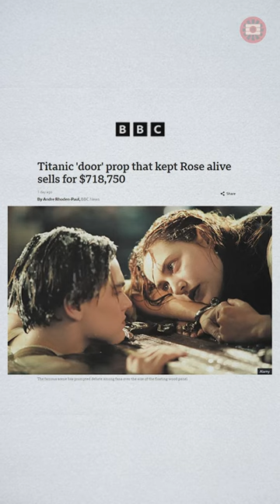Titanic Door Sold at Auction!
In this short video, we'll explore the surprising details behind the auction of the Titanic door. Did you know that this door, which could fit two people, fetched a staggering price at auction? We'll also uncover the truth behind its portrayal in the movie, separating fact from Hollywood fiction. Join us for a simple breakdown of this iconic piece's journey from the Titanic to the auction block.